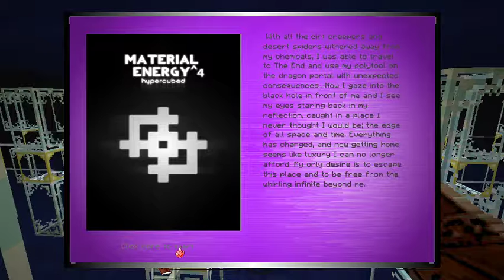Minecraft - Material Energy 4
I play some Material Energy 4, a modpack that I enjoy greatly. If you're interested in a series please say so!